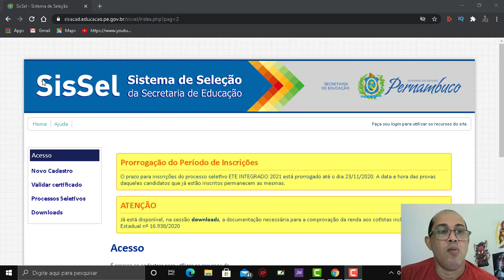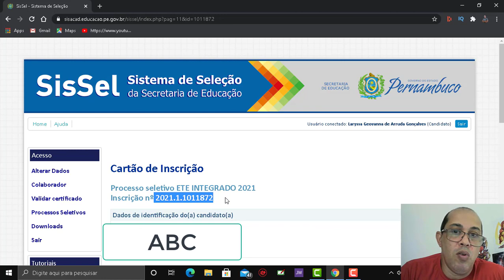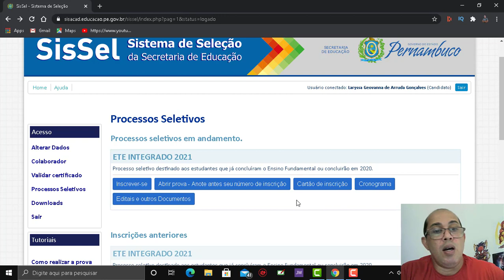ETE PE ACESSO A PROVA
ESTE VIDEO TRAS INFORMAÇÃO DE COMO ACESSAR A PROVA DO ETE PE, E O QUE PRECISA PARA FAZE-LA.